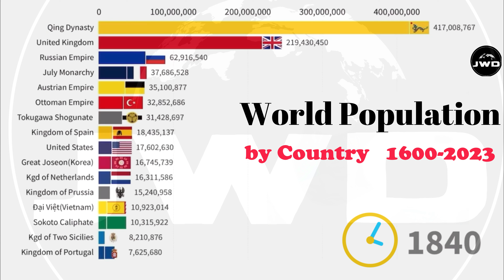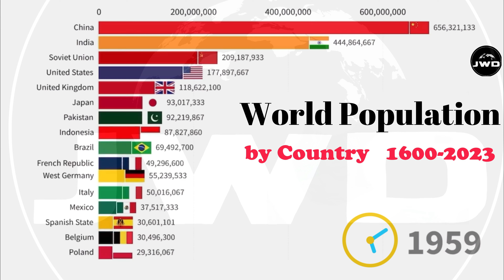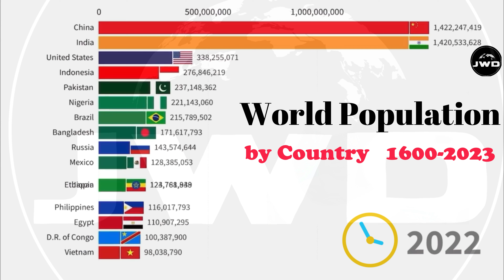World Population by Country | 1600-2023 | JWD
Global Demographic Dynamics: A Comprehensive Analysis of World Population by Country (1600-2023)

This video follows the top 15 countries or political units by population at any given year. It begins in the year 1600 and continues to the present, where more than 14 times the people now inhabit the planet.
Humanity has embarked on an unprecedented period of population growth over the past 400 years. Over the course of this demographic transition great changes have swept the planet with no government from 1600 remaining uninterrupted until the present.
A wide variety of sources made this work possible. Angus Maddison's population tables, tacitus.nu, Geacron, the CIA Factbook, the World Bank, and several historical atlases all provided information over the last several months. Given the massive colonial empires prominent throughout much of the timeframe, all colonial populations are included as a part of the mother country.
Unfortunately, due to a lack of sources, many smaller realms and kingdoms have been excluded in earlier periods, especially Native American tribes, several Sub-Saharan African kingdoms, and the Aboriginal people of Oceania. This may mean early totals are a bit low. Following about 1800, the vast majority of the world is included in totals. The erratic changes on the bars are caused by border changes and the rise/fall of the various powers. Rather than tracking population in a static area, this visualization seeks to emphasize the changing nature of demographic power throughout history.

- What is the global population trend from 1600 to 2023?
- How has the population by country changed over the centuries?
- What are the key factors influencing demographic trends globally?
- How do historical population data influence current population policies?
- What are the latest statistics on population growth by country?
- Which countries have experienced the highest population density changes?
- How do modern trends in population compare to historical data?
- Can you provide an analysis of global demographic shifts from 1600 to 2023?